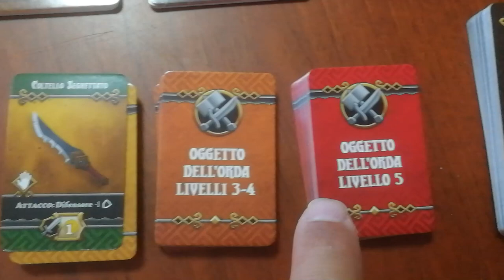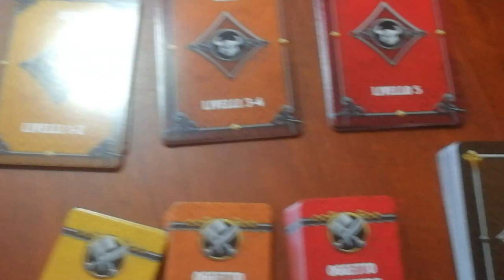Massive Darkness 2: Hellscape [CNP]